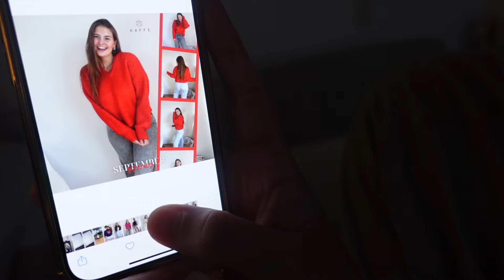Nieuwe collectie MINA MAE 🤩 Wehkamp shoplog 🛍️ Behind the scenes ✨ || weekvlog #175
Hey en wat super leuk dat je weer kijkt naar een nieuwe video! In deze weekvlog neem ik jullie mee in de behind the scenes van MINA MAE en ik laat jullie de nieuwe collectie zien! Ik laat jullie de boodschappen van de week weer zien en uiteraard mijn outfits van de week. Een shoplog van Wehkamp kan dit keer ook niet ontbreken!

Kortom weer een hele leuke video! Kijk jij weer gezellig mee?

🌸 Upload schema:
Dinsdag 16 uur:  Weekvlog

Merel Christina 💖